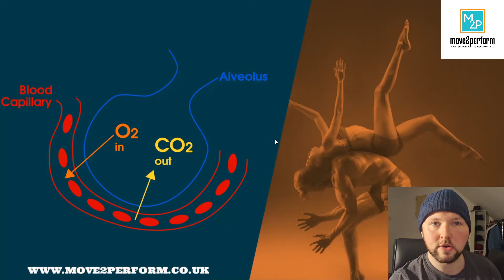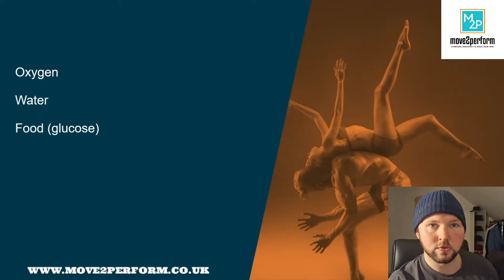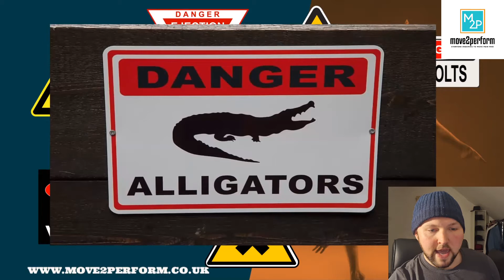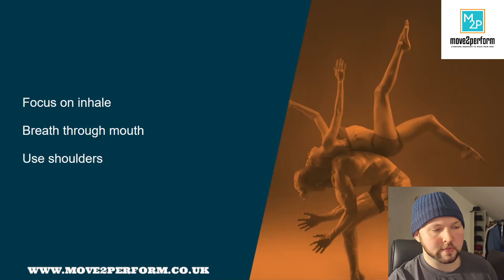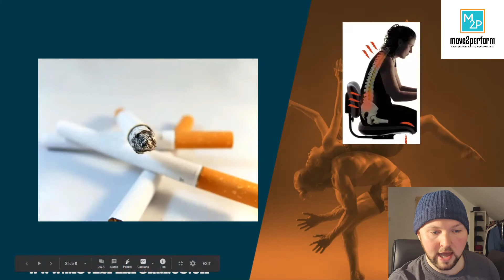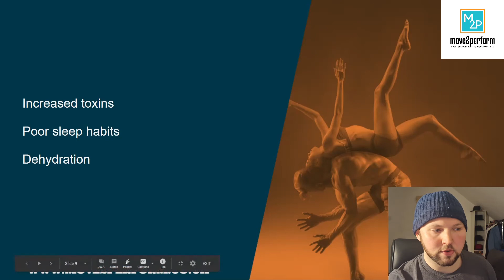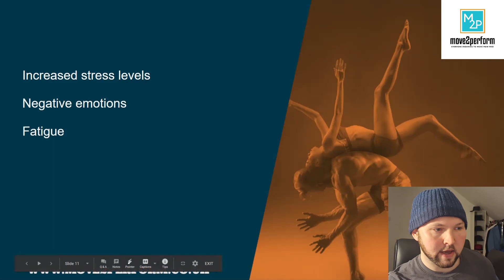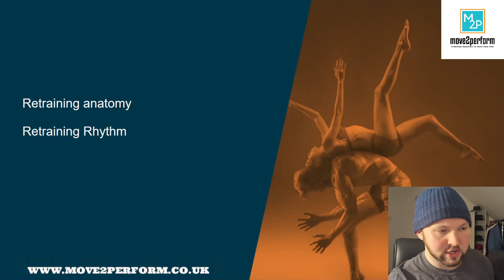Why Train Breathing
An in depth look into how our breathing patterns can become sub-optimal and why we should train breathing to improve our movement skills